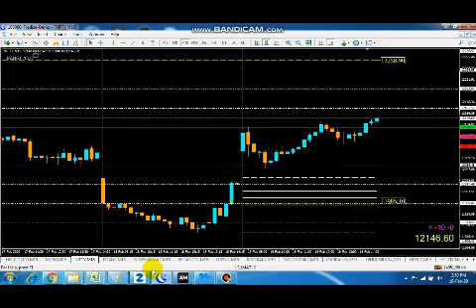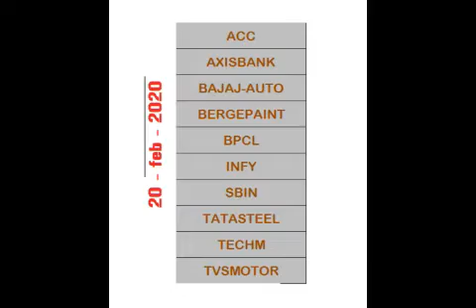CPR+GANN and tomorrows scalping pick feb 20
YOU TRADE ANY WHERE LIKE